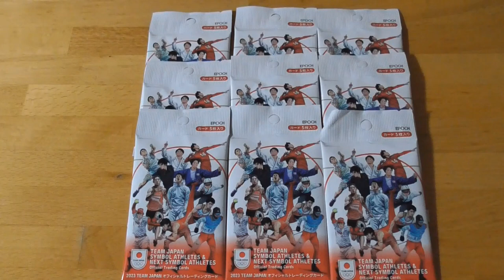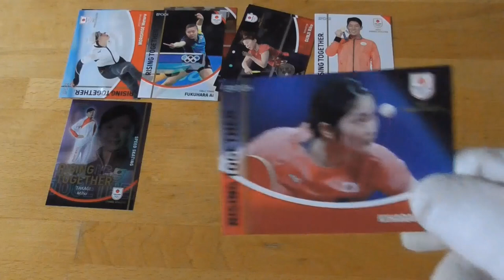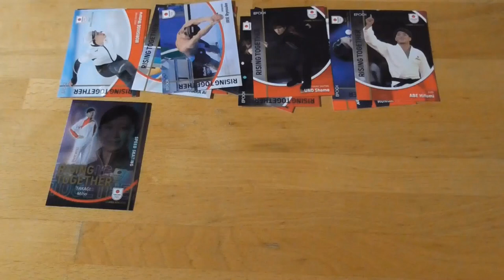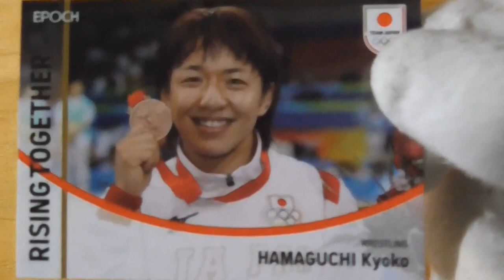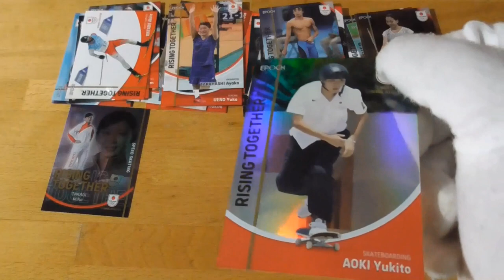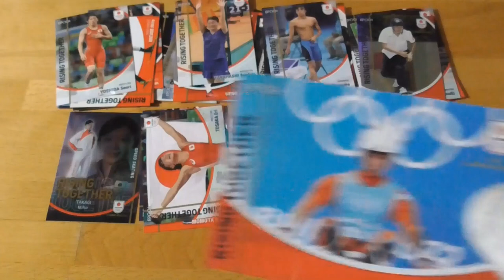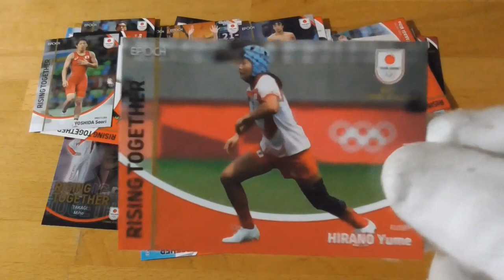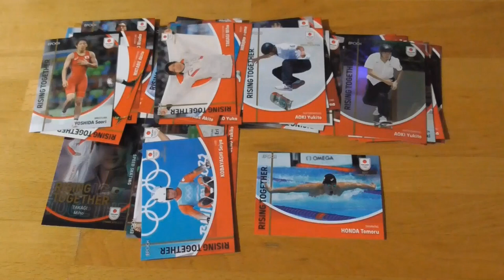2023 TEAM JAPAN オフィシャルトレーディングカード開封動画（２回目・後編）